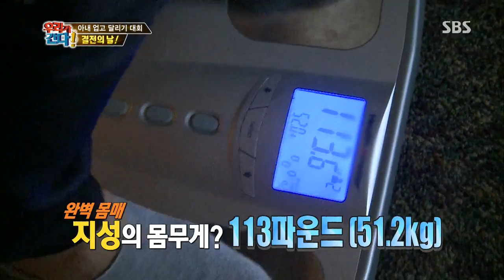월드 챌린지 우리가 간다 131118 #21(1)